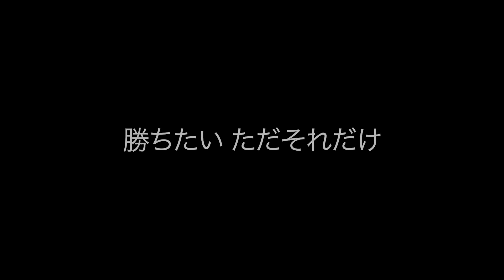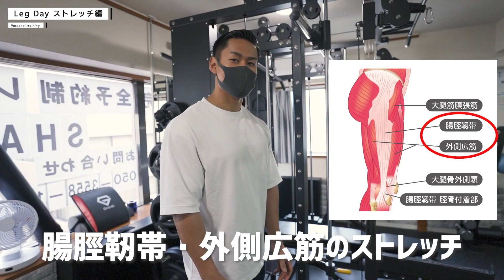【完全版】脚トレ前のストレッチを喜納穂高さんに教わってきた！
今回は、喜納穂高さんのパーソナル（ストレッチ編）をお届けさせていただきます！
次回は本気の脚トレをお送りします。乞うご期待！

★喜納穂高さんのSNS

★撮影・編集（オクズキッチン）